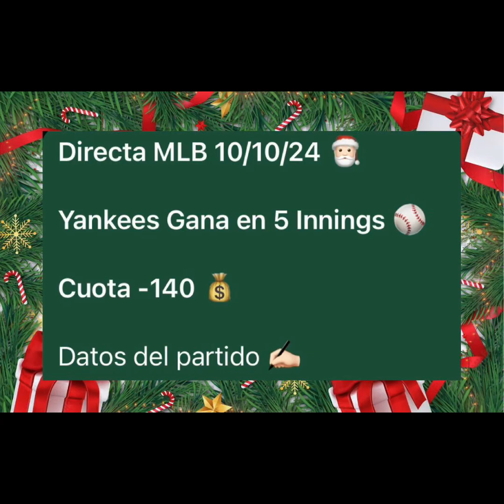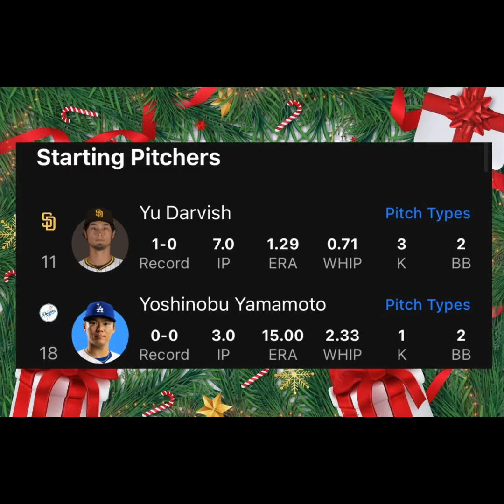PRONOSTICO DE MLB NBA Y NHL 11 DE OCTUBRE ⚾️🏒🏀 HOY VENIMOS CON TODOS LOS PODERES